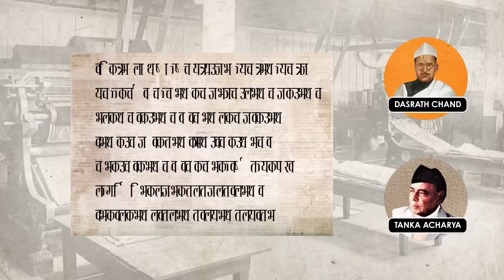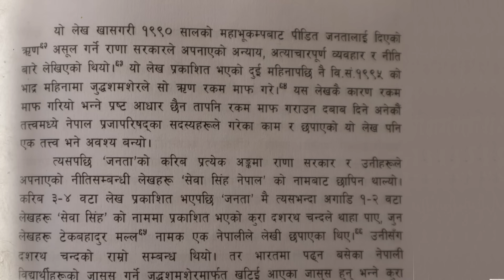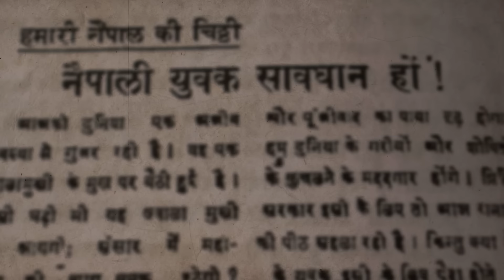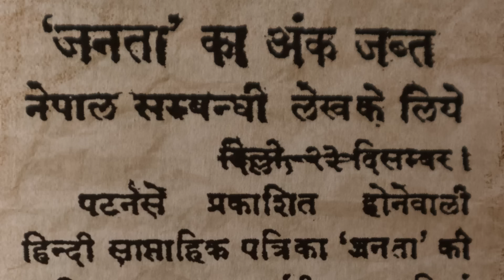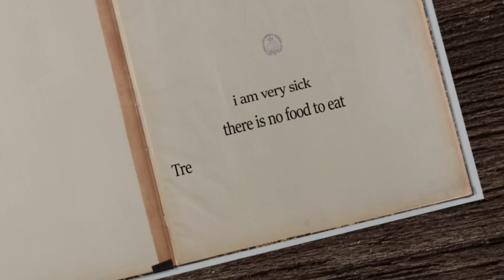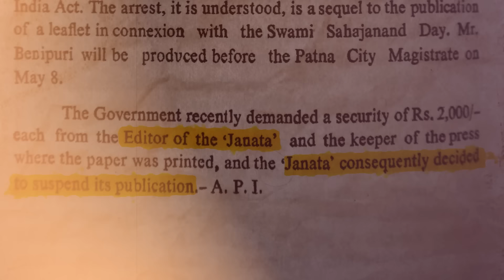PART 2 - The Untold Story of Martyrs of Nepal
86 years ago, a group of young men embarked on mission to fight against the most powerful family in Nepal, the ruling class of Rana Regime. After 4 years of struggle, they were caught. 500 of them were tortured and jailed. Among them, the four were given death penalty whom we now call the 4 Martyrs of Nepal. We talk about their death but do not talk about why they decided to fight against the Rana. How did they meet? How did they protest? Why were the Ranas so angered with them? All the answers in this series about those heroes.
In the Second part of the series, we look into their initial days, the campaign from India and the hurdles in their journey.

TimeStamp:
0:00 King Tribhuvan on the team
1:30 The Initial Plan
2:38 Janta Newspaper
3:00 The Conflict
3:35 The battle begins
5:00 Ranas are scared
6:00 Shukra Raj Shastri
8:21 The Action
9:25 What's next

Sources are from the following book and papers:
नेपालको प्रजातान्त्रिक आन्दोलनमा नेपाल प्रजापरिषद्को भूमिका - Dr. Rajesh Gautam
Singha Durbar: Rise and Fall of the Rana Regime of Nepal - Sagar SJB Rana
The Life and Times of Maharaja Juddha Shumsher Jung Bahadur Rana of Nepal - Ishwori Prashad
The Relation between Kathmandu and Palpa during Rana Regime - Dan Edwards